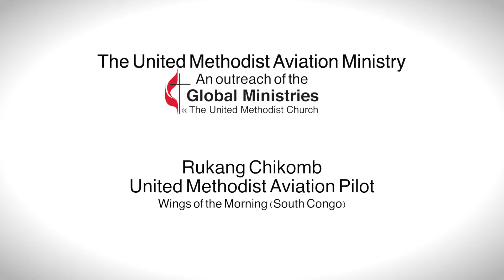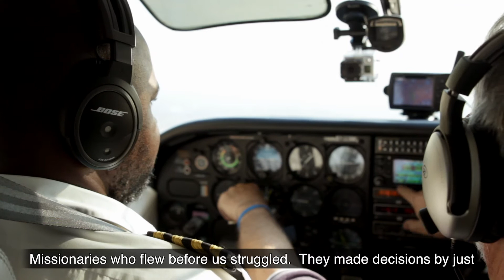Aviation Ministry - Rukang Chicomb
Rukang Chicomb is a United Methodist Missionary serving in the South Congo/Zambia Episcopal Area as aviation pilot.